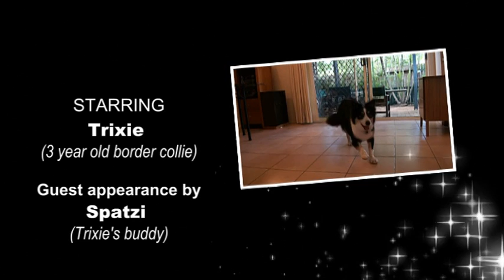Trixie's Furry Tale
Trixie is a gorgeous 3 year old border collie who likes to make everyone smile.  Trixie learns tricks and plays games to help keep her mentally stimulated and physically active.

You can tell Trixie if her wish to "make you smile" came true on her facebook page